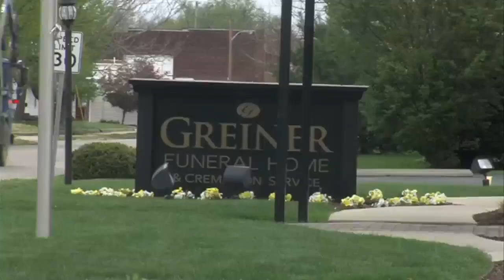Putting a hold on death? Change in Indiana death certificate process will shut the system down for f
From May 2nd through May 6th, medical officials will be without a vital service causing a potential impact on families, funerals homes and others.